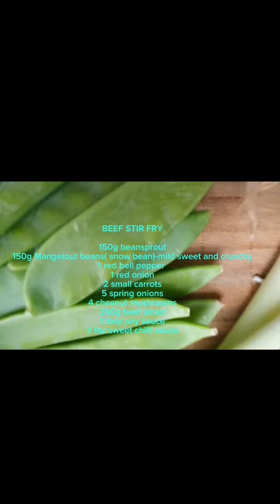BEEF STIR FRY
150g beansprout
150g Mangetout beans( snow bean)-mild sweet and crunchy
1 red bell pepper
1 red onion
2 small carrots
5 spring onions
4 chesnut mushrooms
350g beef diced
1 tbsp soy sauce
3 tbs sweet chilli sauce
Salt pepper